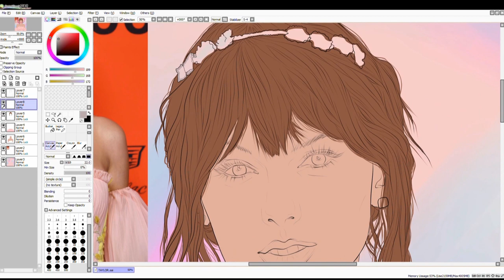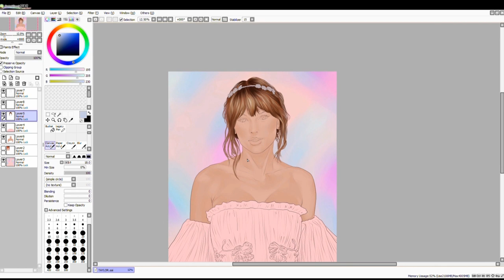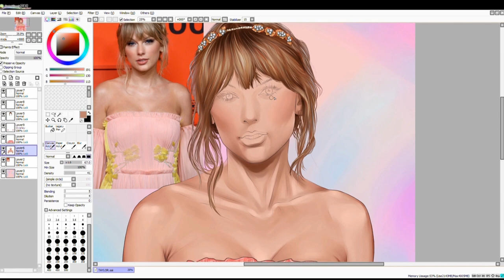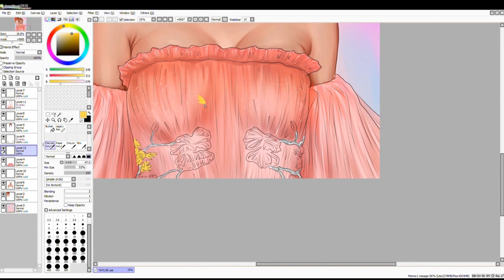Drawing my favorite artist🎙️"TAYLOR SWIFT"🎙️ using Paint Tool Sai 🎨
Hello guys! 👋 How are you? Today I will be sharing with you how I created my favorite ever, TAYLOR SWIFT 🦋 Using Paint Tool Sai. This is my first time to draw her so I hope you guys will like this one. Enjoy watching!